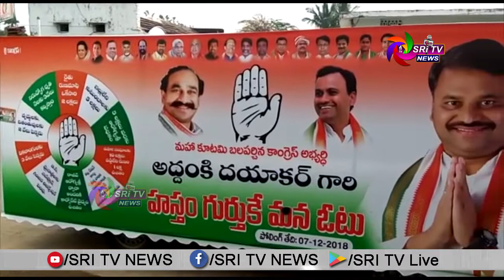SRI TV NEWS | Cable Channel I 05th December 2018 for News : 9866232104 | for Adds :8340999949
SRI TV NEWS 05th December - 2018

II SRI TV NEWS Cable Channel | Watch on Brightway No: 16 | SSC Bhngir No: 12 | Media Vision No : 861 | SSC Chowtuppal No:13

అయ్యన్ శ్రీ కమ్యూనికేషన్స్,
శ్రీ టివి న్యూస్.
మీ మాట మా నోటా.
న్యూస్ రీడర్  - రఘునంధన్
న్యూస్ వీడియో ఎడిటర్  -  శ్రీకాంత్ కొండాపురం
న్యూస్ చీఫ్ ఎడిటర్ - శశిధర్ రెడ్డి పక్కీరు
అడ్వేర్టిసింగ్ మేనేజర్  - తాళ్ళపల్లి నవీన్ కుమార్